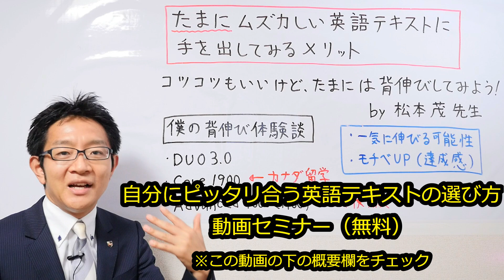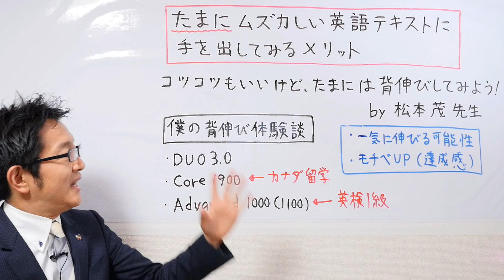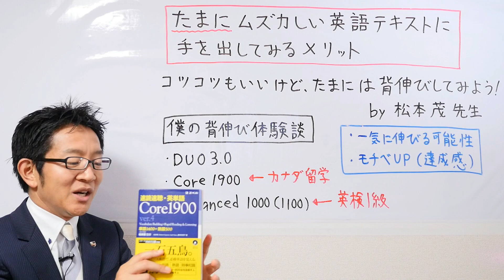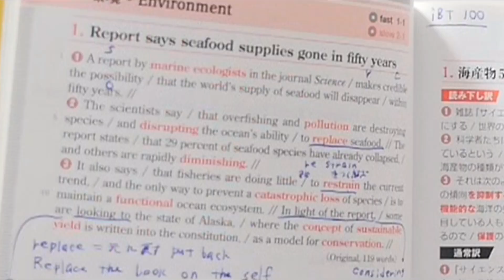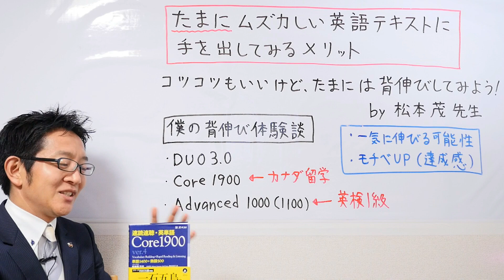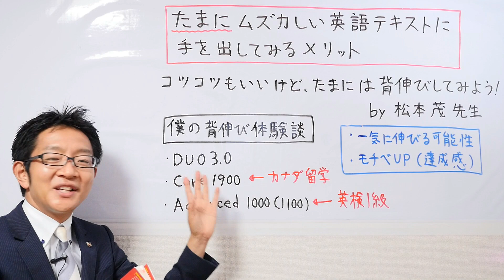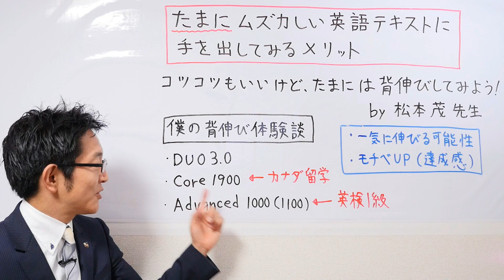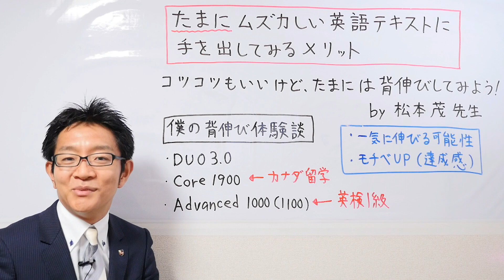たまにムズカしい英語テキストに手を出してみるメリット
・ 松本茂先生の講演会の録画を見たい場合はこちら

松本茂先生の最新著書「英単語Issue：環境編800」

「自分にピッタリ合う英語テキストのえらび方動画セミナー（無料）」

松本茂先生のインタビュー動画（前編）

松本茂先生のインタビュー動画（後編）

あなたは今、自分の使っている英語テキストのレベルはどう感じていますか？

カンタン過ぎる？

ちょうど良い？

ムズカし過ぎる？

英語学習は、コツコツ積み上げるのが基本です。

自分に合わないレベルのテキストを続けていると、苦しくてモチベーションダウンにつながるかもしれません。

でも一方で、たまに背伸びしてみるのも、また良いことなのです。

先日の松本茂先生のオンライン講演会でも、背伸び英語学習法をオススメしていました。

今回は、僕の背伸び体験談を交えて、背伸び英語学習のメリットをお伝えします。

僕の人生を変えた「イメージ刷り込み式英語鍛錬」の動画セミナーはこちら